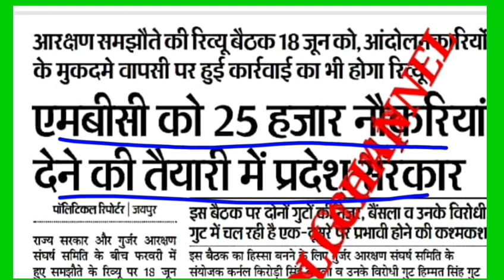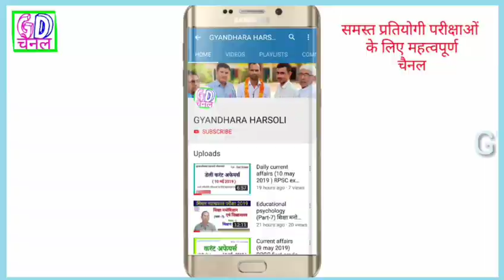PTET EXAM RESULT 2019/CUT OFF/पीटीईटी परीक्षा 2019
पीटीईटी परीक्षा फीस कहां भरें/एमबीसी आरक्षण होगा या नहीं होगा/60% वालों को छात्रवृत्ति मिलेगी या नहीं
काउंसलिंग फीस के पश्चात कॉलेज फीस भरने के लिए पीटीईटी की वेबसाइट पर लिंक मिलेगा
एमबीसी वालों को आरक्षण 18 जून 2019 को होने वाली बैठक के पश्चात निश्चित होगा
60% से ऊपर वालों को स्कॉलरशिप का कोई प्रावधान नहीं है यहां केवल अनुसूचित जाति जनजाति वालों को सामाजिक अधिकारिता विभाग द्वारा छात्रवृत्ति दी जाती है